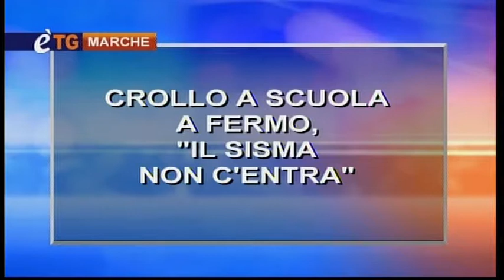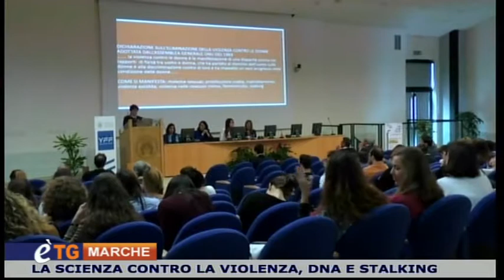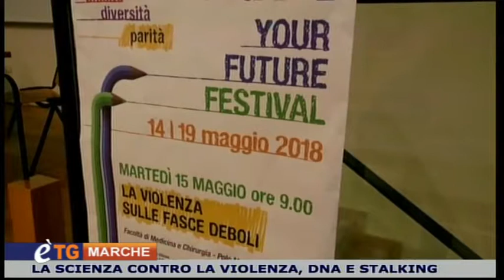E'tg Marche 15 Maggio 2018